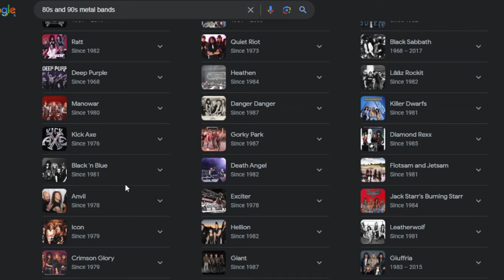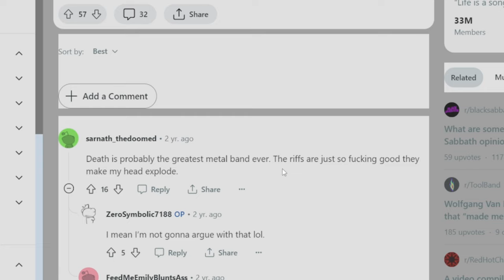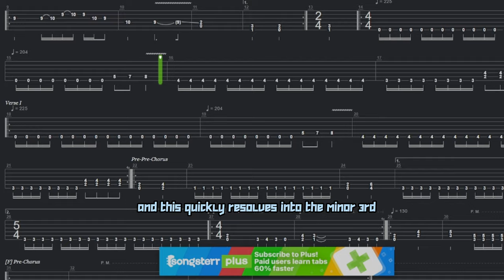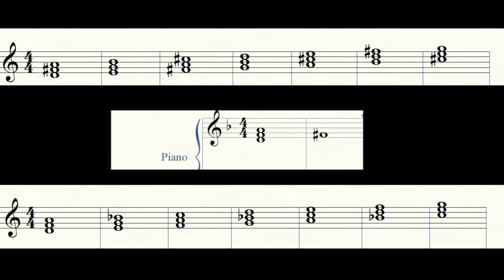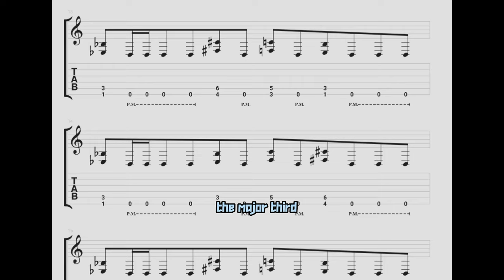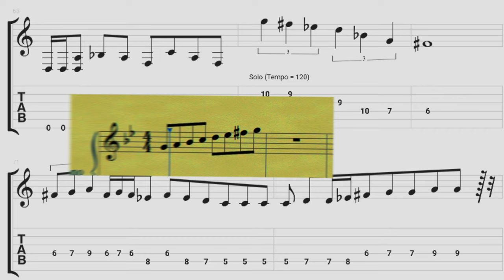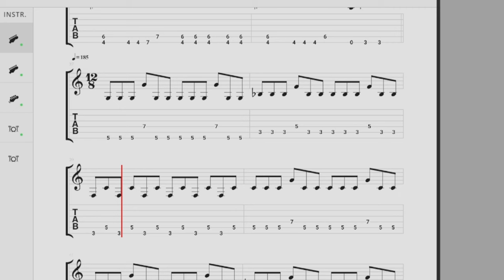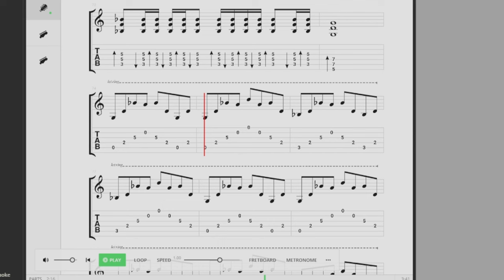Unveiling Chuck Schuldiner's Forgotten Music Theory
Timestamps:

0:00 Intro

4:07 Scream Bloody Gore // Zombie Ritual

4:23 Modulation Already??

4:31 The Great Major 3rd - Modal Mixture

5:23 Thrash Metal, and the raised 7th

5:49 Leprosy // Pull The Plug

6:33 Megadeth Style Riffs, did Chuck Schuldiner Know Music Theory?

7:26 Strange Chords

8:10 Tapping arpeggios, very strange and dark

8:33 neo riemannian theory

8:57 Human // Lack Of Comprehension

9:06 Lydian Mode

9:53 Brief history and influence

10:41 Individual Thought Pattern // The Philosopher

11:09 Symbolic & Crystal Mountain

12:07 Hungarian Minor Scale

12:19 The Sound Of Perseverance // Voice Of The Soul

12:37 Beautiful Classical Melodies

13:17 What else can we learn from Chuck Schuldiner?

My gear, tools, and theory stuff I like:

The best(and longest) theory book

Picks I use for shredding

Classical Guitar Nail Filer

Bach's Lute Suites For Guitar

In this thought-provoking video, join us as we embark on a captivating journey through the forgotten music theory of the legendary Chuck Schuldiner. Titled "The Hidden Melodies: Unveiling Chuck Schuldiner's Forgotten Music Theory," this eye-opening exploration sheds light on the lesser-known aspects of Schuldiner's brilliant musical mind. Delve into the captivating world of Schuldiner's compositions as we explore the intricate melodies, chord progressions, and structural nuances that shaped his unique musical identity. By dissecting his iconic songs and analyzing his groundbreaking techniques, we uncover the hidden gems of his music theory that have long been overlooked or underrated. Immerse yourself in the melodic masterpieces that influenced generations of musicians and continue to resonate with metal enthusiasts around the globe. Unveiling Chuck Schuldiner's forgotten music theory unlocks a new level of appreciation for his unparalleled artistry, allowing us to grasp the profound impact he has had on the metal genre. Join us on this educational and entertaining journey, as we pay tribute to the musical legacy of this visionary artist. Discover the lesser-known aspects of Chuck Schuldiner's music theory that has reverberated through time, inspiring countless musicians to push the boundaries of creativity. Prepare to be enthralled by this exploration of Chuck Schuldiner's forgotten music theory. Uncover the secrets behind his mesmerizing compositions and gain a deeper understanding of his musical genius. Don't miss this opportunity to unravel the hidden melodies that have shaped the landscape of metal music as we know it today.

Chuck Schuldiner and music theory?  Do they align?